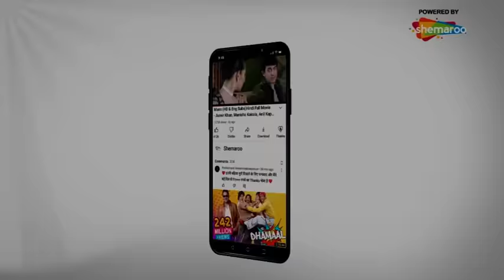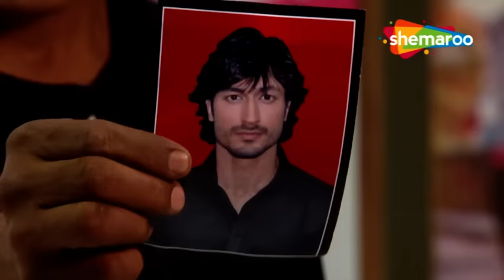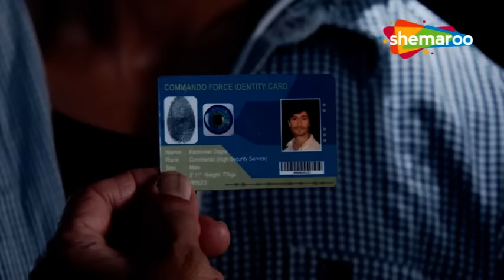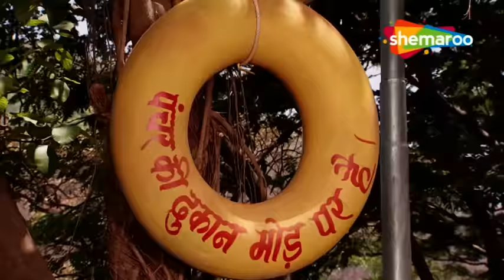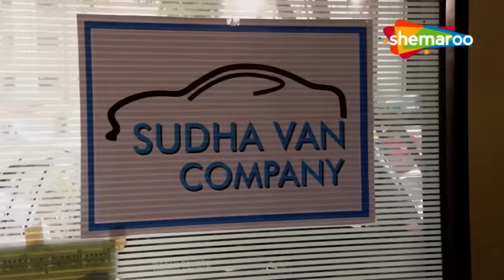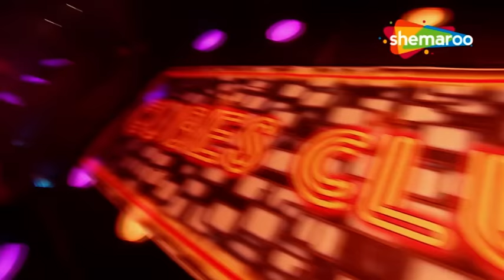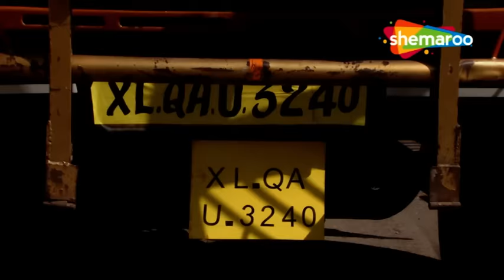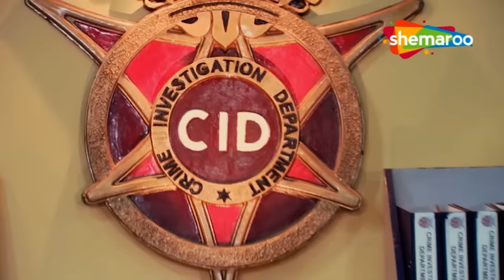CID Officer Purvi Kidnapped By Bollywood Superstar Vidyut? | Episode 938 | Cid Commando Special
CID cop Purvi is missing and the entire team is looking for her. They enter a jungle and find Vidyut who reveals he is a Commando working for the Indian government and that he did not know that Purvi works for CID. They get together to find Purvi. Will they succeed?. Watch This Episode of Cid Only On Hindi Crime Show.